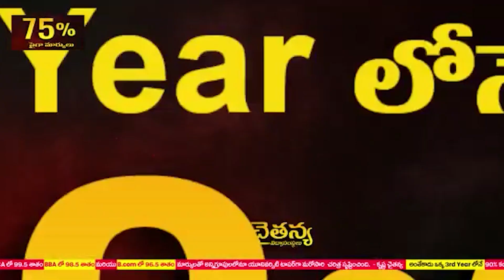చికెన్ వ్యర్థాలకు నిలయంగా ఎస్ వి ఆర్ పురం